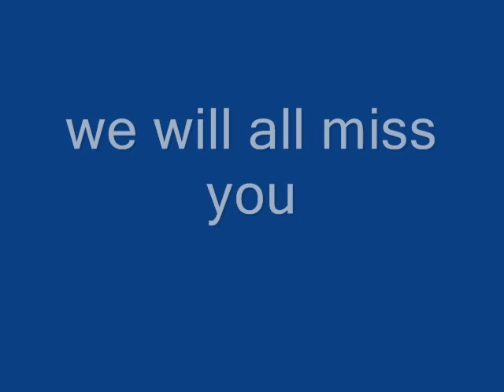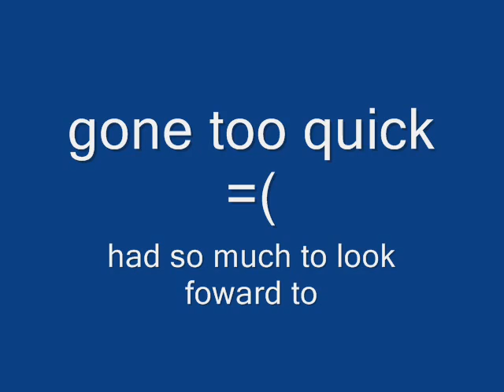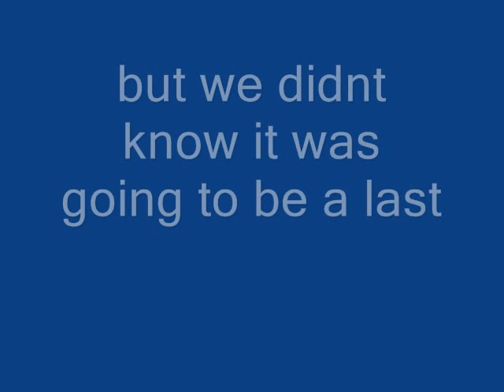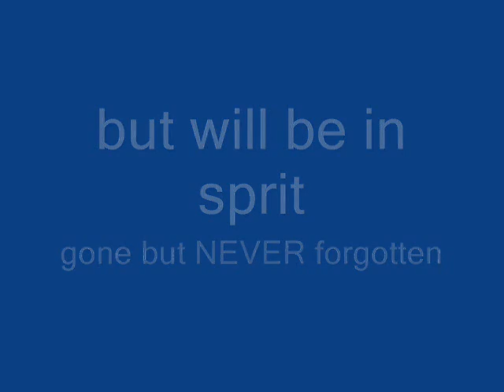hattie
my best mates horse got put down as she couldnt be fixed anymore :(
love her as if she were my horse..
R.I.P hattie
always in our hearts
xx